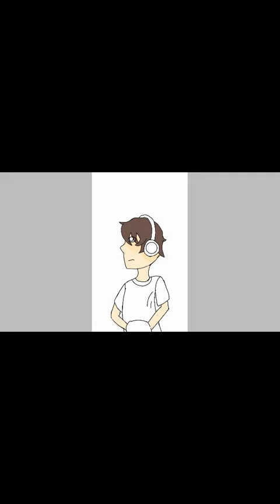Sleepless Kasey / Drawing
Audio: Escapism - Rebecca Sugar